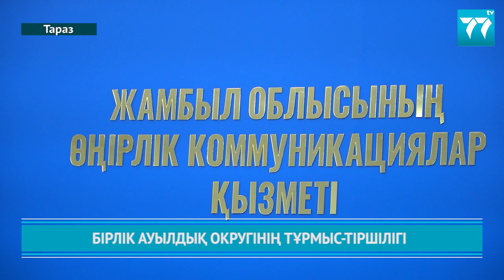БІРЛІК АУЫЛДЫҚ ОКРУГІНІҢ ТҰРМЫС-ТІРШІЛІГІ